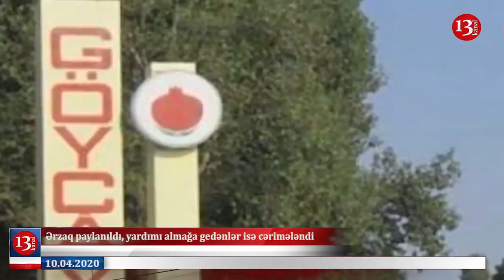Ərzaq yardımı almağa gedənlər cərimələndi; Avtobusların fəaliyyəti dayandırıla bilər-GÜNÜN XƏBƏRLƏRİ